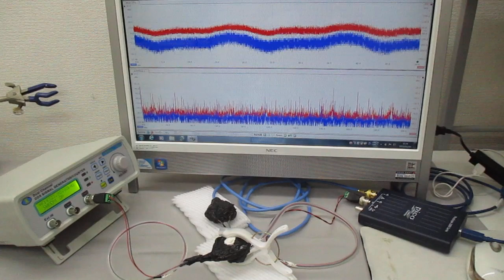超音波の非線形現象をコントロールする技術（メガヘルツの超音波発振プローブ） ultrasonic-labo